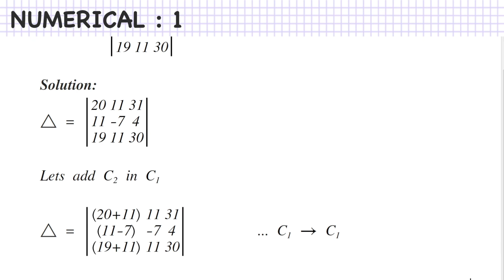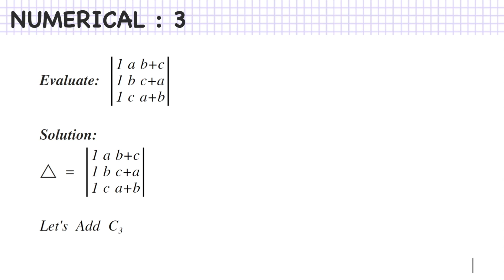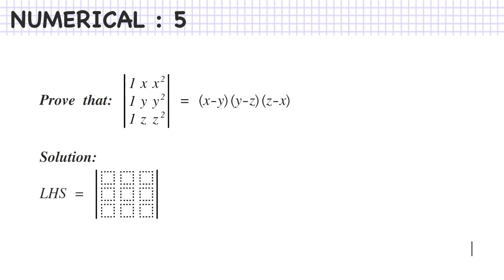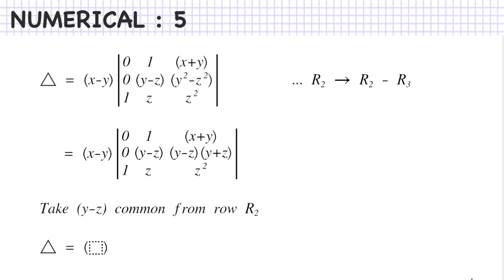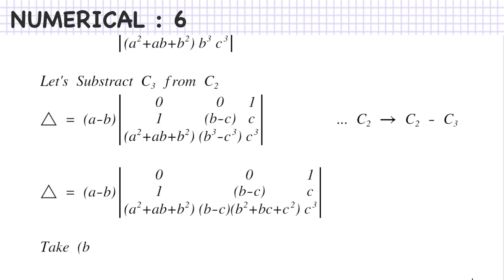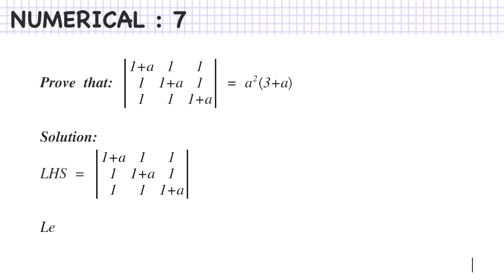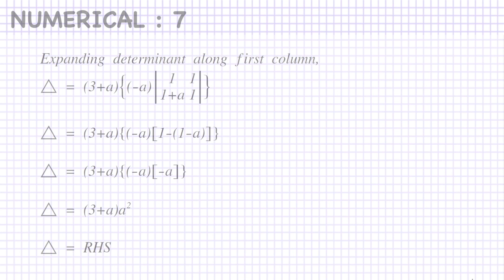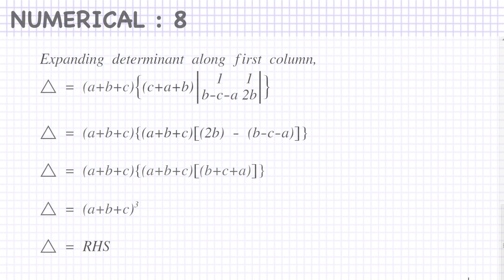Properties of Determinants (Numericals) | Mathematics